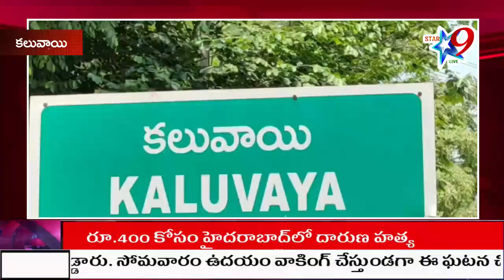పంటల్లో ఉండే వైరస్ ను ముందుగా కనుక్కుని సకాలంలో మందులు పిచికారి చేయాలి STAR9 LIVE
పంటల్లో ఉండే వైరస్ ను ముందుగా కనుక్కుని సకాలంలో మందులు పిచికారి చేయాలి  star9tvlive